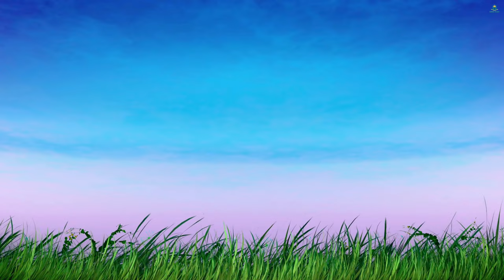PROTECT YOUR GOOD CHARACTER - STAY VIRTUOUS